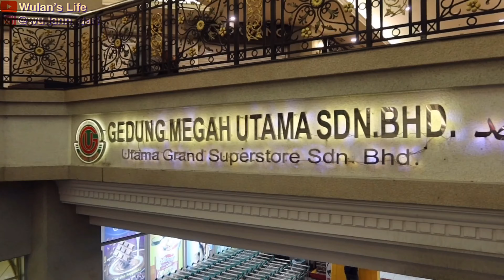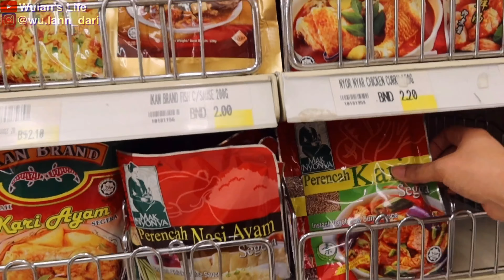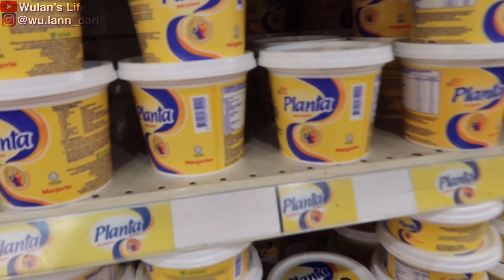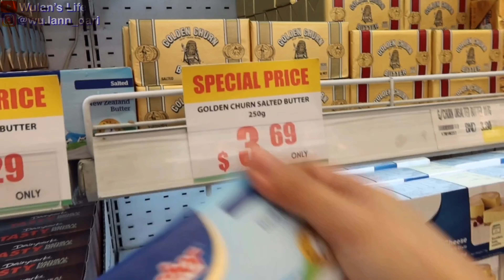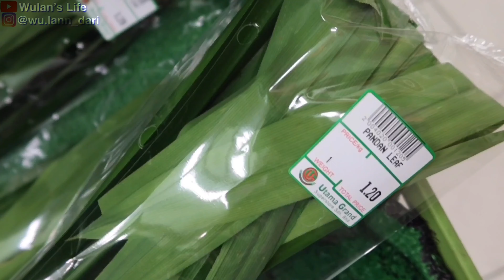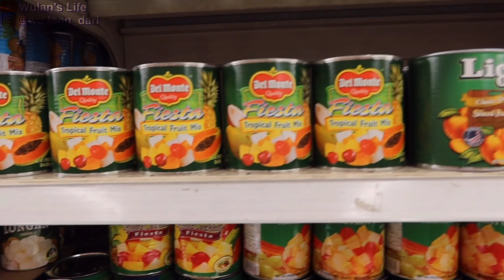GROCERY SHOPPING MENYAMBUT RAMADHAN DI BRUNEI, KONDISI SUPERMARKET DI BRUNEI SAAT INI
Hi everyone, selamat datang di Youtube Channelku.
Perkenalkan saya adalah Warga Negara Indonesia (WNI) yang tinggal di Brunei Darussalam. Sebuah negara kecil di Asia Tenggara yang belum banyak orang ketahui ataupun jelajahi.

Jadi mohon dukungannya agar saya lebih semangat membuat konten tentang negara Brunei Darussalam sehingga lebih dikenal di luar negara.

Editing:
Kinemaster
Imovie